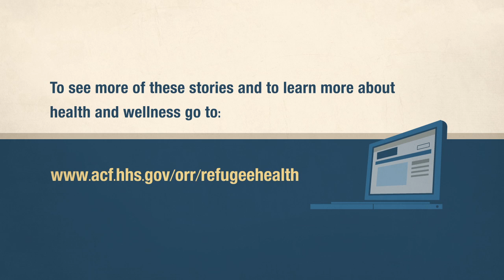Stories of Hope from Bhutanese Refugees: Manoj (Profile 7)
This video is part of a series of seven videos, along with the main video, consisting of interviews with Bhutanese refugees who were resettled in the U.S.  Each video profiles an individual who describes his/her own journey from feelings of distress when they first arrived to feelings of wellness as they were able to overcome significant challenges with support from others.   These personal stories include lessons learned that will hopefully help others who may be going through a similar experience.